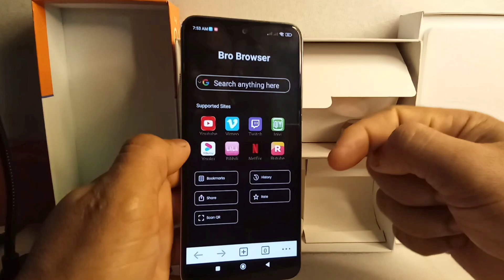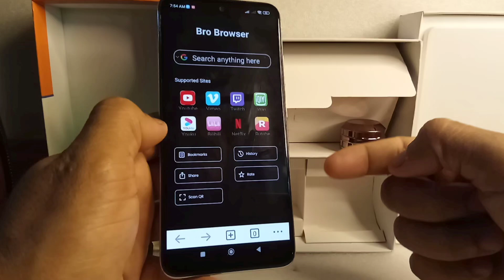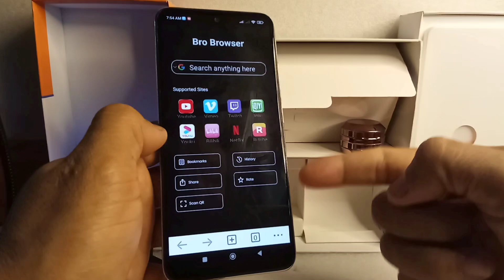🌈Cómo Escuchar Los Videos de YouTube con Pantalla apagada/Android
Para escuchar música en YouTube con la pantalla apagada usando Bro Browser en Android, sigue estos pasos:

1. Abre Bro Browser: Inicia la aplicación.

2. Visita YouTube: Escribe la URL de YouTube y accede al sitio.

3. Reproduce el video: Encuentra el video musical que deseas y comienza a reproducirlo.

4. Pantalla apagada: Antes de apagar la pantalla, asegúrate de que el video siga sonando. Si la reproducción se detiene al apagar la pantalla, puedes intentar usar el modo "picture-in-picture" (si está disponible en tu dispositivo) o buscar opciones de reproducción en segundo plano en la configuración del navegador.

5. Uso de notificaciones: Algunas veces, puedes usar las notificaciones del navegador para pausar o reproducir el video sin encender la pantalla.

Ten en cuenta que la funcionalidad puede variar según las actualizaciones del navegador o del sistema operativo.